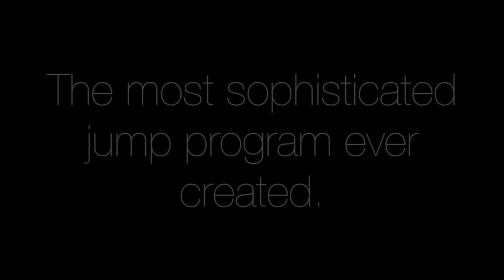Victor Oladipo & Domantas Sabonis Full Highlights vs Cavaliers (2017.11.01) - 38 Pts, TOO GOOD!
Oladipo 23 pts 7 ast, Sabonis 15 pts 12 reb